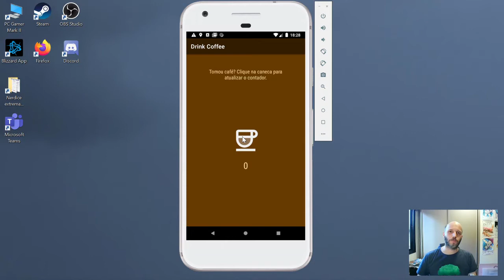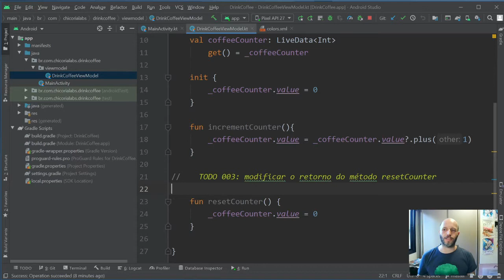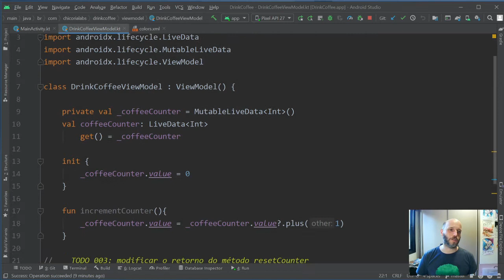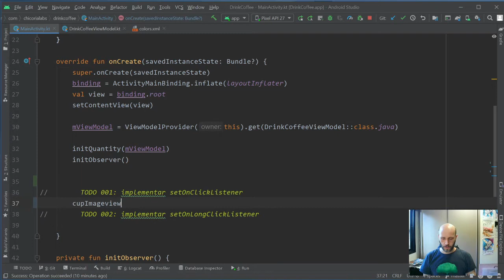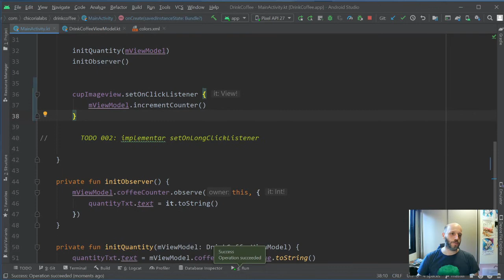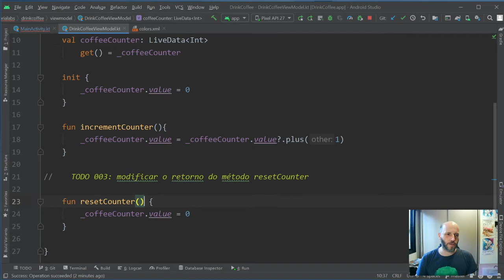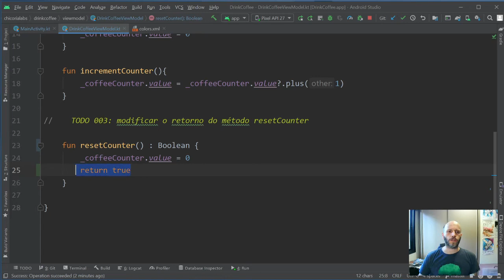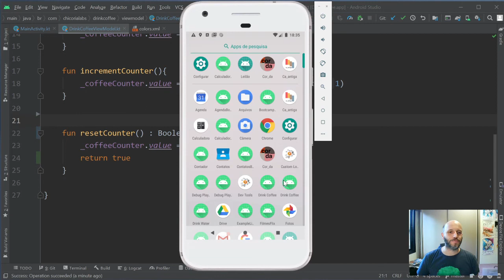Pílula de Código: capturando cliques longos e curtos no Android com Kotlin e arquitetura MVVM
Nessa Pílula de Código nós vemos como capturar cliques curtos e longo no Android com Kotlin, por meio do OnClickListener e OnLongClickListener. O projeto segue a arquitetura MVVM e recupera as views por meio de ViewBindings.